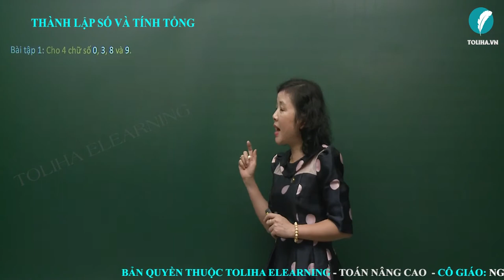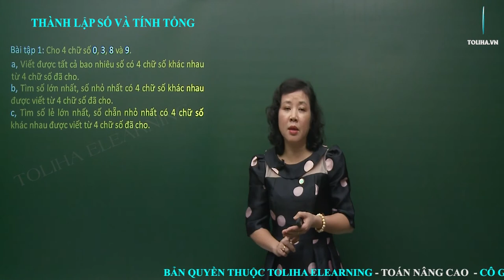Thành Lập Số Và Tính Tổng - Toán Nâng Cao Lớp 4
Bài tập 1: Cho 4 chữ số 0, 3, 8 và 9.
a, Viết được tất cả bao nhiêu số có 4 chữ số khác nhau từ 4 chữ số đã cho.
b, Tìm số lớn nhất, số nhỏ nhất có 4 chữ số khác nhau được viết từ 4 chữ số đã cho.
c, Tìm số lẻ lớn nhất, số chẵn nhỏ nhất có 4 chữ số khác nhau được viết từ 4 chữ số đã cho.